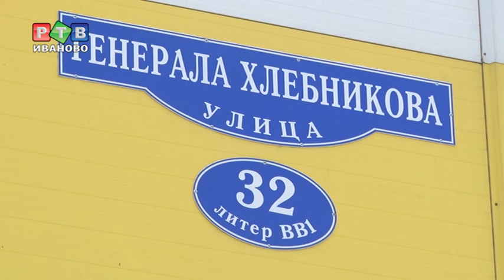Марина Шпехт не намерена сдаваться